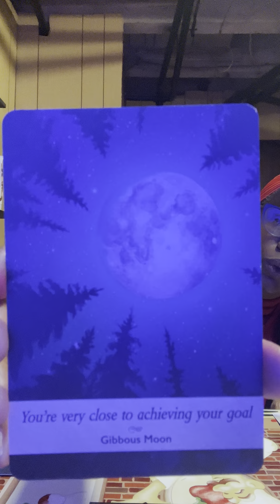Moonology 3 cards